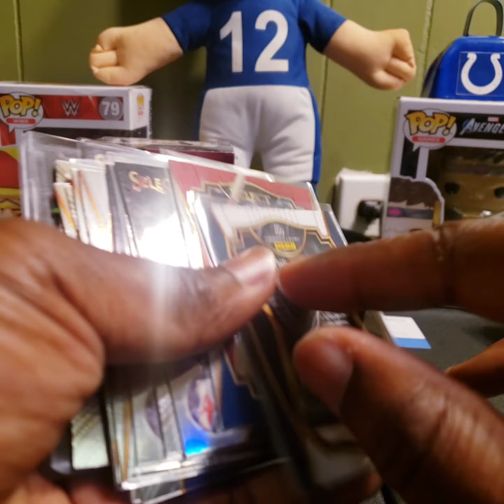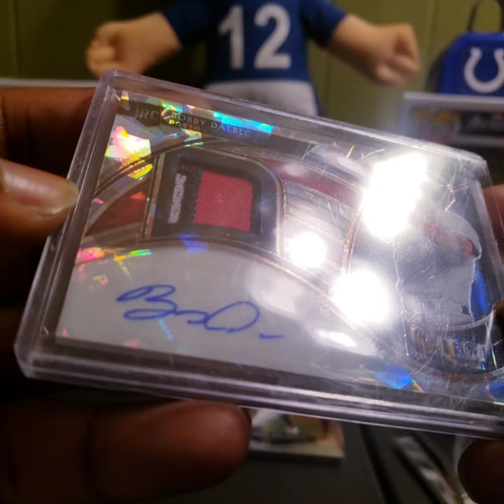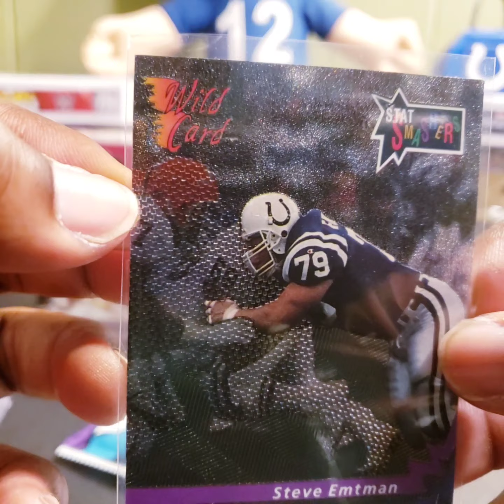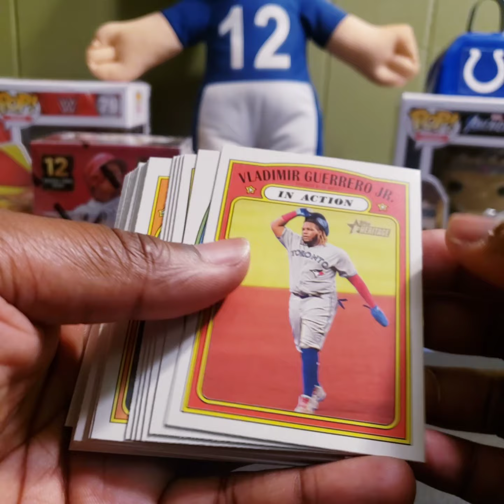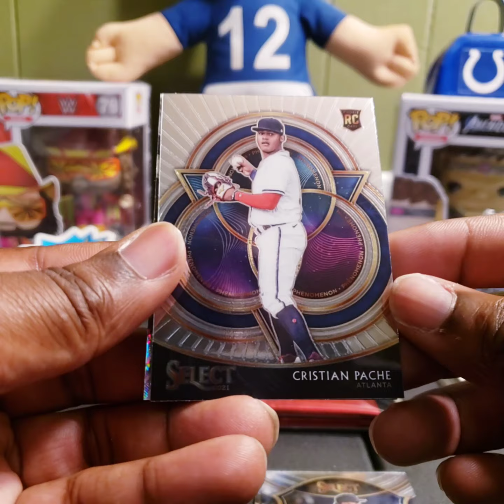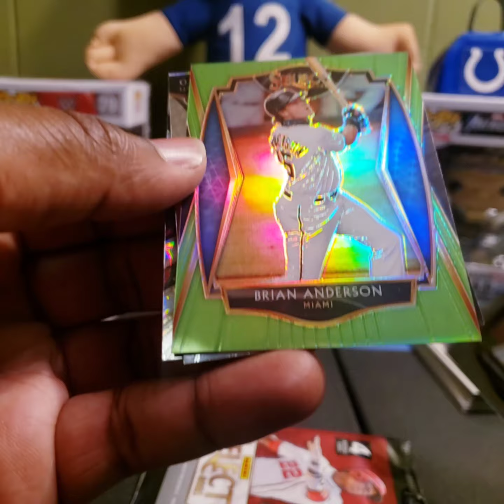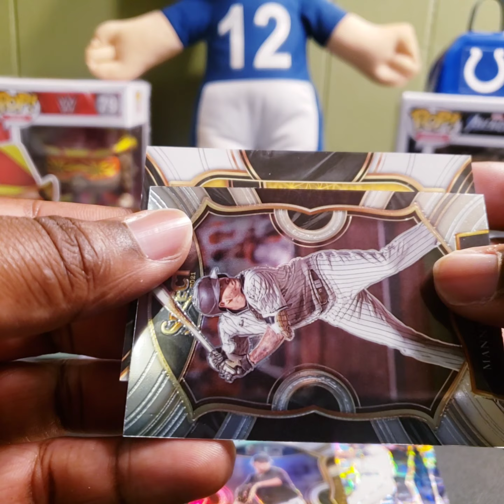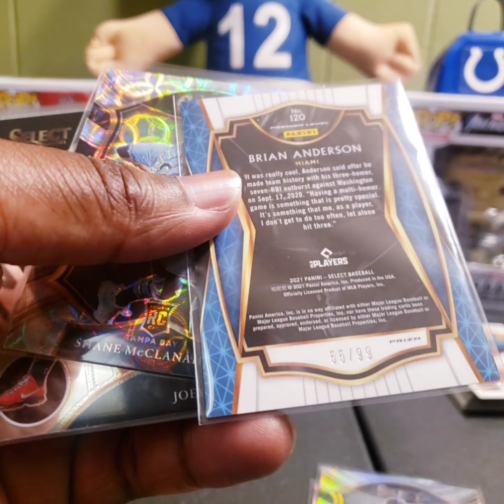Mailday from Eloy and BearCards34! Plus 2021 Select Baseball Blaster!!